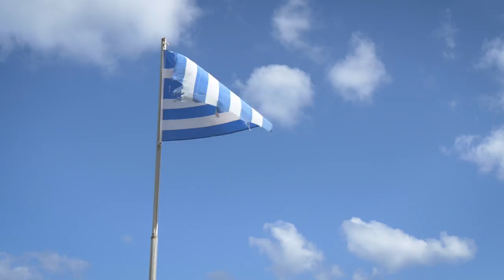Adventures Ashore: Rethymnon Town and Arkadi Monastery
The Venetians left a lasting legacy following their conquest of Crete in the 13th century. In cities like Rethymnon are remnants of Kingdom of Candia, as Crete was called when it was part of the Republic of Venice. Today, we’re going to see vestiges of Crete’s Venetian past as we tour Rethymnon and monastery with a tragic story.